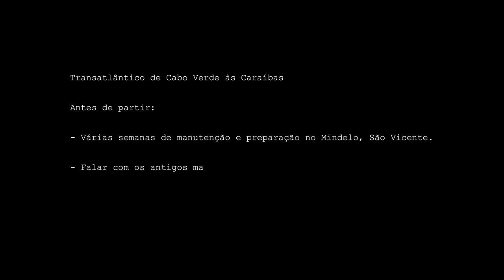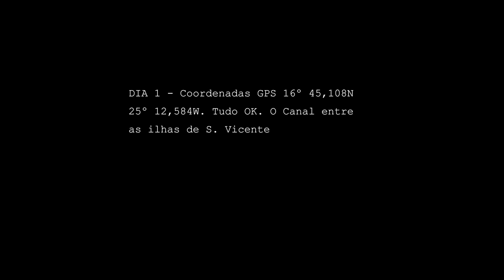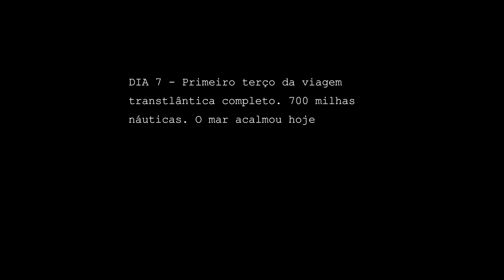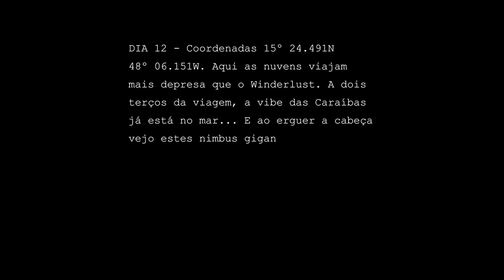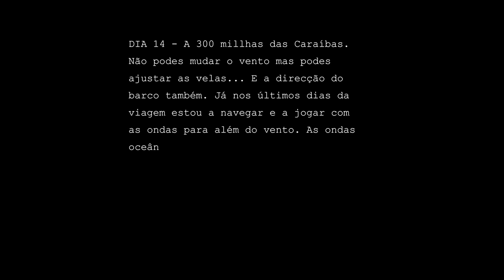TRANSATLÂNTICO - De Cabo Verde às Caraíbas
Neste episódio quero mostrar-te como foi cruzar o atlântico. Quando comprei o Winderlust em Barcelona há 1 ano e meio atrás, tinha pouca ou quase nenhuma experiência de vela e há poucas semanas cruzei o Atlântico. Afinal velejar é fácil, ecológico e pode ser barato. Não implica ter nascido numa família rica, fazer mega treinos, ter uma condição física, medalhas ou fazer esforços brutais. O mar é de todos, porque aqui o vento sopra desde sempre e não vai parar tão cedo.

Antes de partir também quis escutar com atenção um grupo de antigos marinheiros de Cabo Verde que passaram a vida inteira no mar. E era impossível sair do Mindelo sem mencionar um incrível projecto que resgata animais de rua - a Associação Si Ma Bô.

Se gostaste, subscreve este canal, deixa o teu like e comentários no vídeo e, partilha-o com os teus contactos. ganhas benefícios exclusivos e estás a ajudar a criação dos próximos vídeos. Bons ventos.

CRÉDITOS DO VÍDEO:
Filmagem, Edição, Realização, Produção e Locução do Vídeo: João Lopes Aguiar

ENTREVISTADOS:
Família Mosso - Sr. André Mosso - Descanse em Paz - Março/2024
Presidente da Associação Si Ma Bô - Sílvia

As canções usadas têm uma licença Creative Commons.